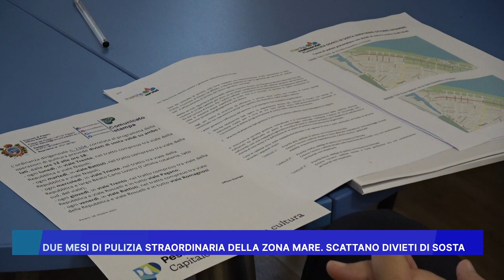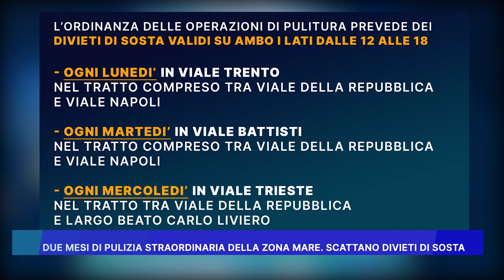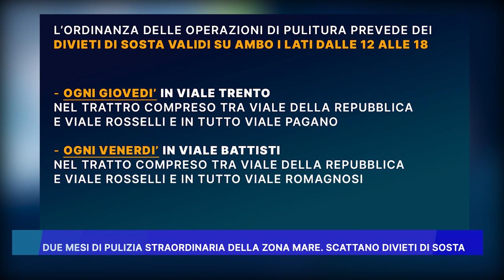DUE MESI DI PULIZIA STRAORDINARIA DELLA ZONA MARE, SCATTANO DIVIETI DI SOSTA